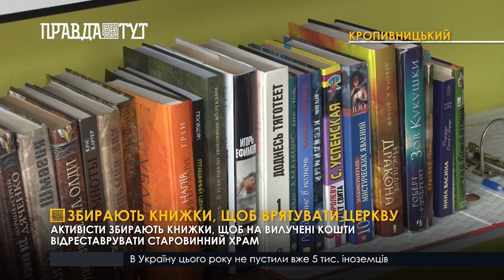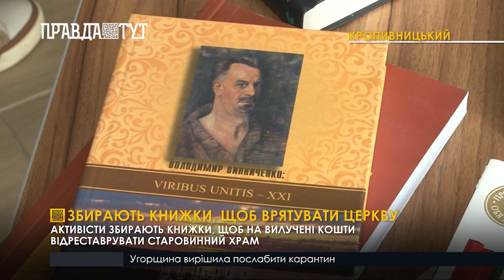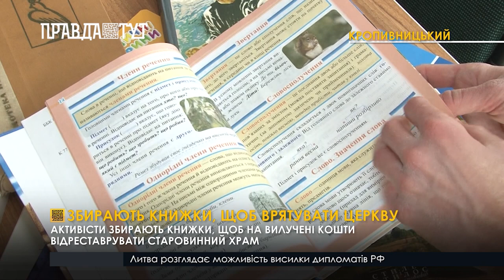У Кропивницькому збирають книжки, щоб врятувати церкву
У Кропивницькому активісти збирають літературу, яка вийшла із вжитку. Книги виставлять на продаж. У такий спосіб хочуть знайти їм нових власників. А виручені кошти пожертвувати на реставрацію старовинної дерев'яної церкви у селі Ятрань. Святині більш ніж 200 років. Нині вона в занедбаному стані. Покрівля потребує капітального ремонту. Також у церкву необхідні нові вікна та двері. Влада порятунком храму не надто переймається - бідкаються місцеві. Тому фінансування на ремонт почали шукати самотужки. І заручилися підтримкою активістів з Кропивницького. Благодійний книжковий ярмарок відбудеться 15 травня. Книги, які не продадуть, організатори передадуть сільській бібліотеці. Літературу, яка книгозбірні не підійде, запропонують хоспісам або віддадуть на переробку.